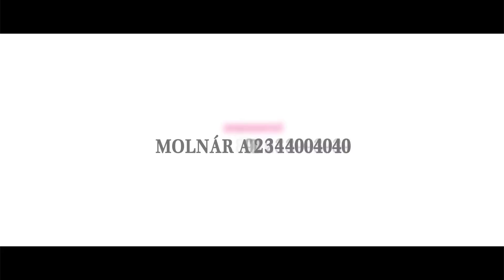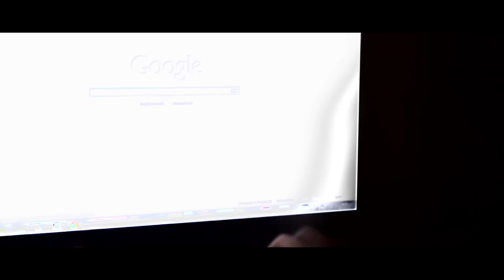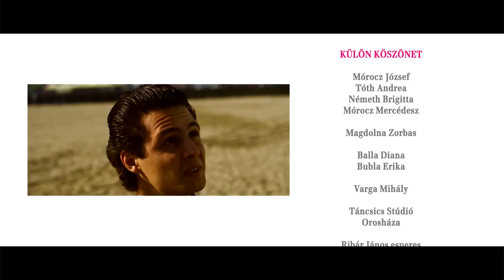PORT - 2. rész (felirattal)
A Magyar Telekom és a Webse közös pályázatára készült websorozatunk második része. Regisztrálj, szavazz és oszd meg

Ha a sors két lelket egymásnak szánt, akkor nincs a világon olyan akadály, amit le ne győznének, hiába van az egyikük Orosházán, a másikuk Hollywoodban! Ha az Univerzum erői igaz szerelemmel találkoznak, mindig besegítenek egy kicsit! Esetünkben egy misztikus telefonszám segítségével...